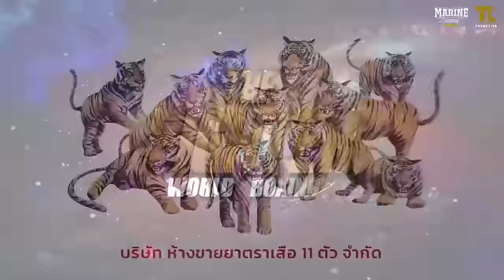Phoobadin vs Mizoram's Vanlalawmpuia in Bangkok 2023 WBA Asia Title | Marine Pro Boxing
Checkout the Full Fight between Thailand's PHOOBADIN vs VANLALAWMPUIA at THE FIGHTER WORLD BOXING SERIES 2023 Opening Season | 4th February 2023 at Spaceplus, Bangkok Thailand.
The show was promoted by Marine Pro Boxing Promotions & TL Promotions

Official Hotel Partners : Skyview Hotel Bangkok

Television Partners : Workpoint TV | Channel 23